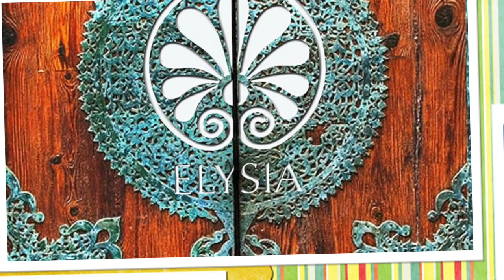Tango Karma 2016 Postcard